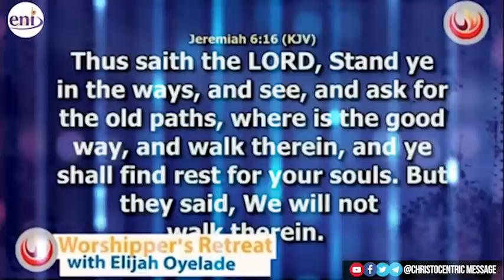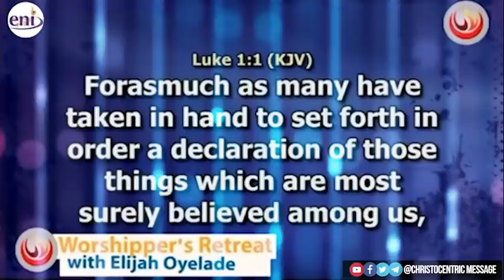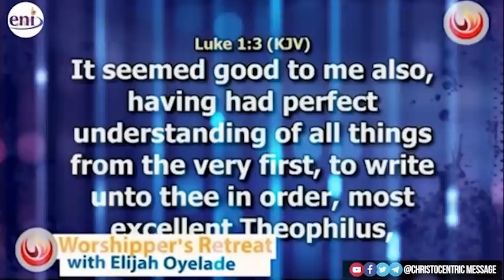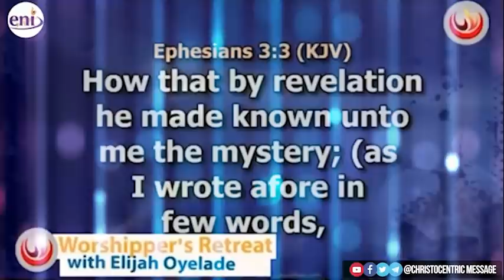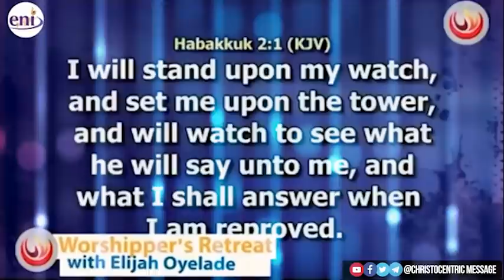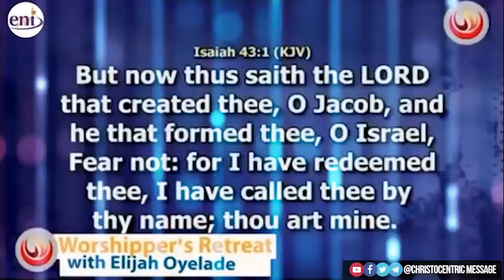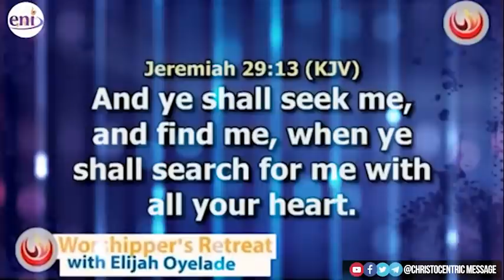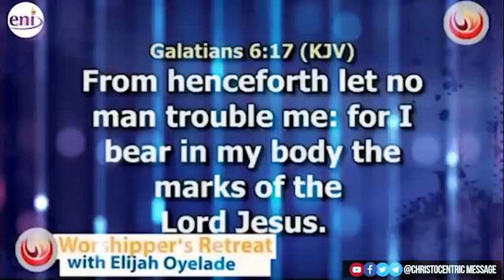[POWERFUL] WHAT DO TO IN GOD'S PRESENCE - Apostle Joshua Selman 2022